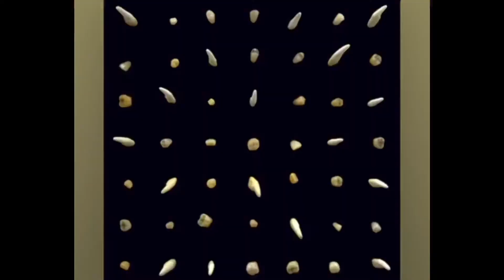clipping. Visions of Bodies Being Burned Album Review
I do a podcast with my brother called Funky Sound Podcast